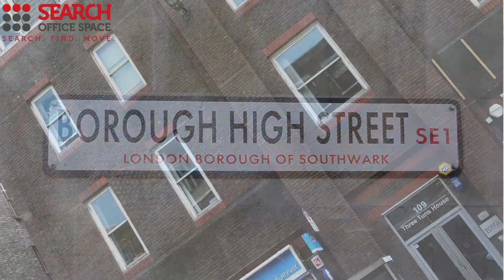Borough High St - SE1 Search Office Space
Serviced Offices in SE1  - The Borough
Facilities at this serviced office space include; access to executive conference suites; high speed internet; ergonomic furnishings; kitchen facilities; call answering services; 24 hour access through a manned reception station and a comprehensive IT and communications infrastructure.

The office is only a short walk from London Bridge Station with access to the Northern and Jubilee lines, and National Rail services.  Monument and Waterloo stations are accessible within 10 minutes, and provide further access to the Circle, District Waterloo & City , Bakerloo and Central lines, as well as National Rail services.  Alternatively, the site is serviced by a number of bus, road and cycle routes.